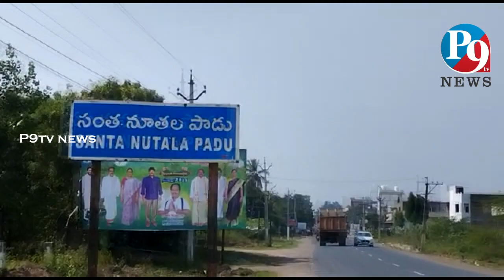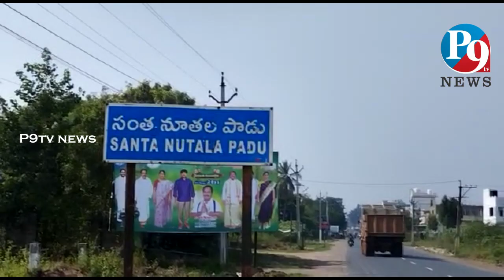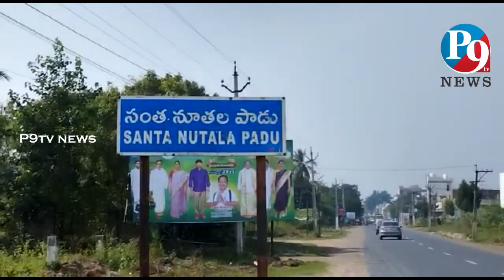సంతనూతలపాడు sc నియోజకవర్గం పెత్తనం మాత్రం కమ్మ ,రెడ్లే || P9 TV NEWS